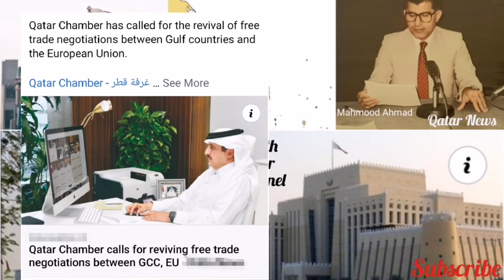Qatar news today read by Mahmood Ahmed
Qatar is expected to see further downward pressure on residential rents as new demand fails due to Covid-19 measures to prevent the spread of the pandemic, according to Cushman and Wakefield Qatar (CWQ)...!

اسرائیلی فوج کے مظالم
فلسطینی شہری محمد خلیل کو اسرائیلی فوج نے اگست میں گرفتار کیا اور آج ان کا گھر مسمار کر دیا گیا
محمد خلیل کی اہلیہ اپنی دو بیٹیوں کے ساتھ گھر کے ملبے پر پریشان بیٹھی ہیں۔..!

A study by Roland Berger reported that Qatar’s electricity and water sector has grown continuously over the past decades, driven by a higher number of people living and working in the country..!

🚗 Great news! Qatar’s authorities are set to provide free charging units for electric vehicles in the country.

QatarSustainabilityWeek MOTCQATAR..!

"We’re going to win this race.”

Biden says he and running mate Kamala Harris are on track to win over 300 electoral votes – and appeals for unity amongst all Americans.

🗳️ Latest updates..!

Longtime tailoring shop owner Nicolau C Rodrigue is satisfied with growth of business along with Qatar.

Goan Art Tailors was a tailoring shop that was set up some 63 years ago in the area called Arab Dawar. Later they moved to Sofitel area close to Msheireb. The shop has recently been moved to a street in Al Mansoura. The shop, its owners, and customers have numerous memories to cherish as the business gets underway at the new place.